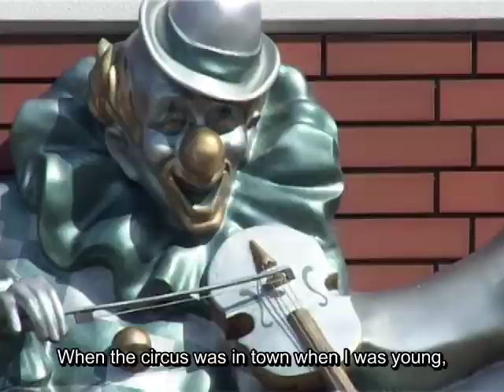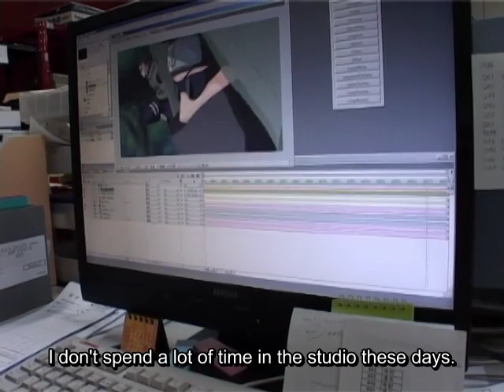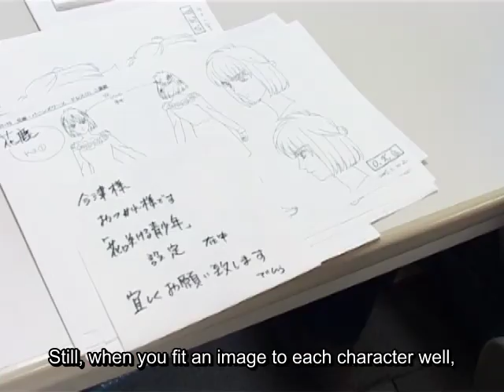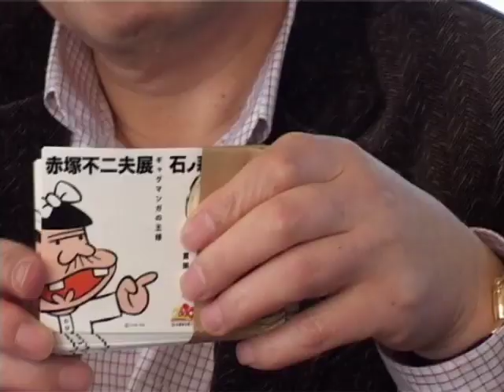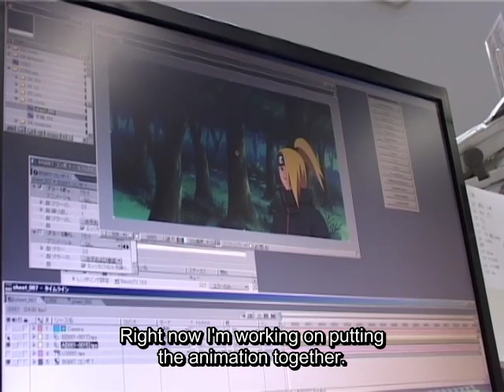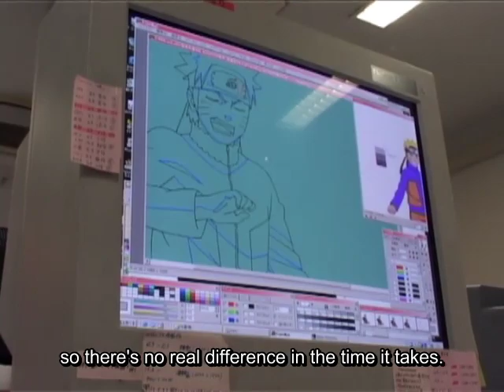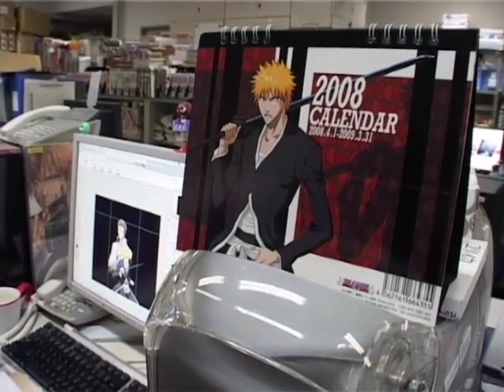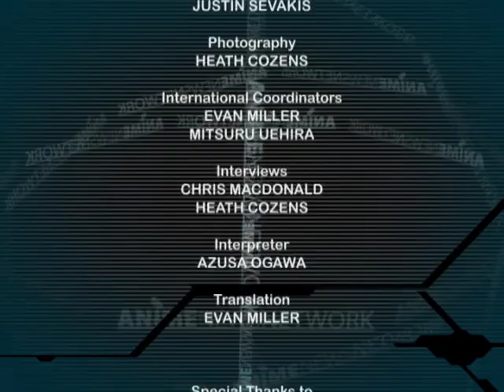Studio Pierrot: Behind the Anime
Anime News Network takes you behind the scenes at Studio Pierrot, the anime company famous for Naruto, Bleach, Yu Yu Hakusho, and countless others! Produced in 2008.